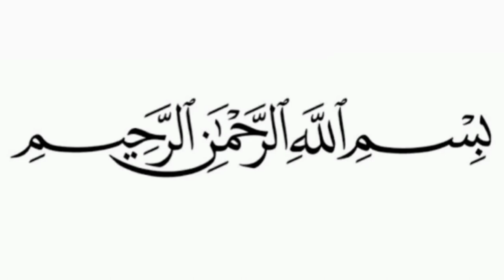Latest Katan Silk Dress Design / Party Dress Design For Girls / Silk Dress Designs 2024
raw silk dress designs
raw silk dresses
katan silk dress design
maxi dress

silk dress designs
shamoz silk dress design
wedding dress design
party wear dress designs for girls
dress designs
maxi dress ideasraw silk dress design katan silk, silk dress design